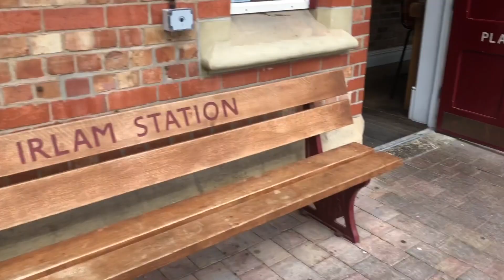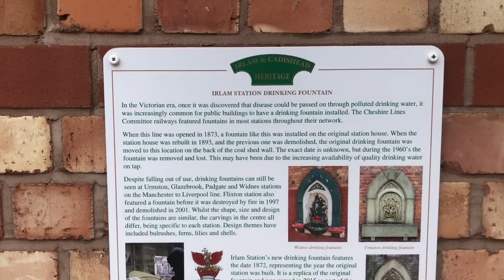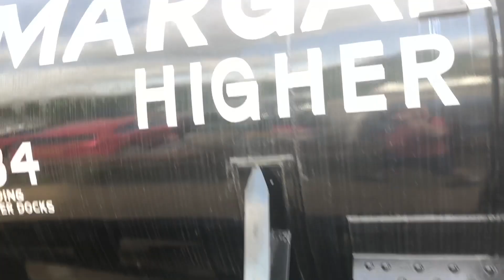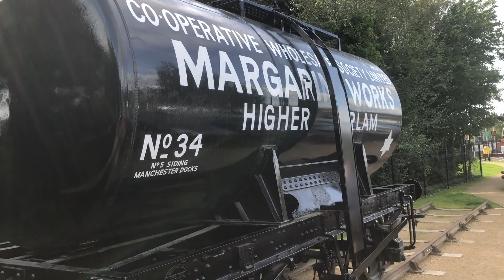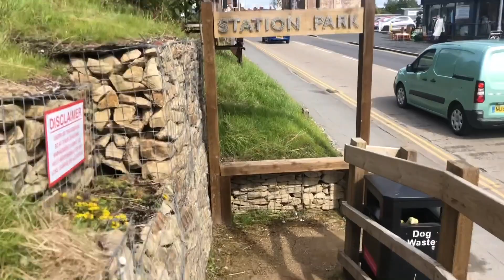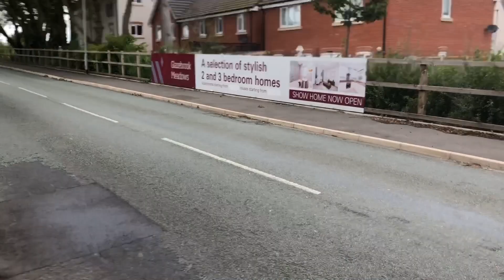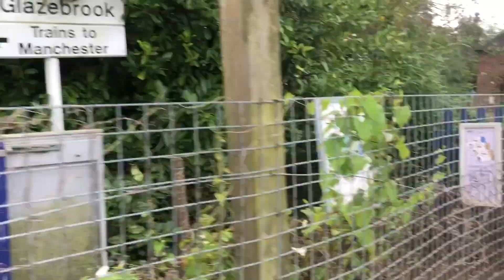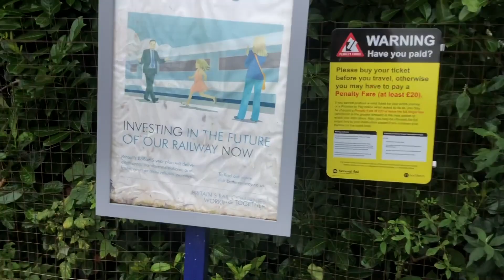10/Sep/2019. Walks in the North West (part 1 of 2).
I did a few walks in the Great Manchester/Cheshire area.

1. Irlam - Glazebrook.
2. Birchwood - Padgate.
3. Humphrey Park - Trafford Park.
4. Urmston - Chassen Road.

This is part one filmed with the Canon Legria. Part two was filmed with iPhone.